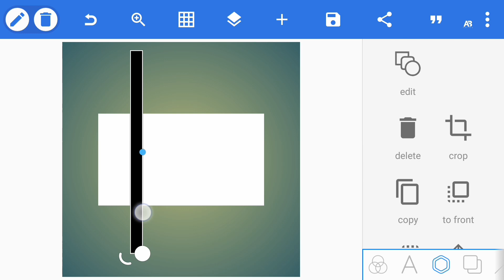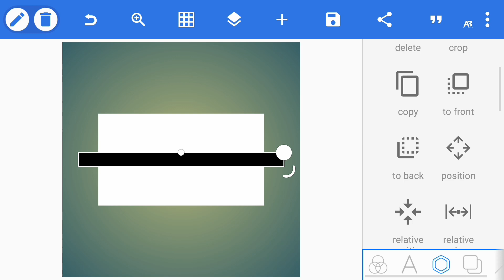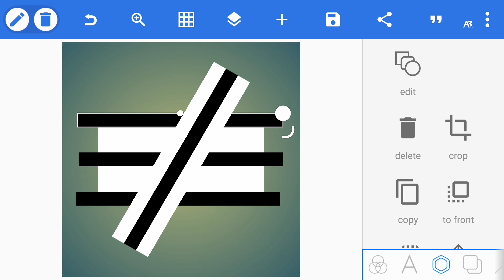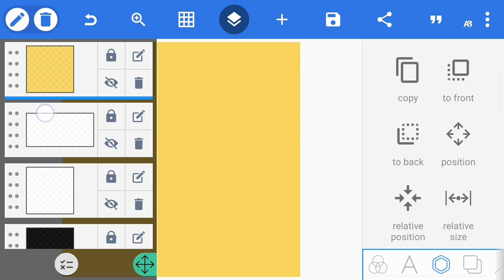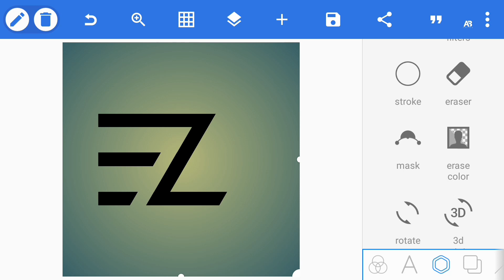E and Z Logo Combination | Easy Concept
How to make E and Z Logo Combination? Check it out guys this so easy using Pixellab app.

MUSIC ATTRIBUTION:

OTHER RELATED KEYWORD:

2.  "Its fair use" No copyright is claimed and to the extent  that material may appear to be infringed , I assert that such alleged infringement is permissible under U.S. and Philippine copyright law. If you believe material have been used in an unauthorized manner, please contact the poster.
3. This Video is not associated with any company or products mentioned on the video.